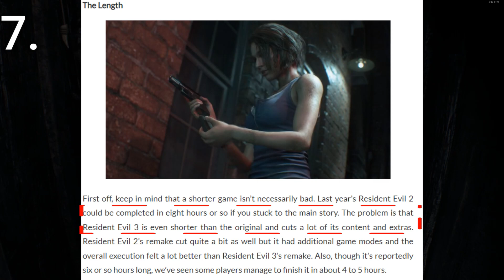Darum solltest du das neue Resident Evil 4 Remake KAUFEN!